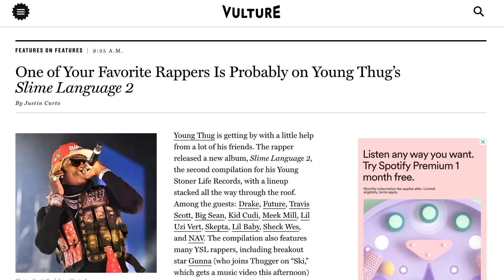What Independent Artists Can Learn From Young Thug's New Album, Slime Language 2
FREE GUIDE: 61 Ways To Get More Exposure For Your Music

Young Thug's new album "Slime Language 2" features a slew of popular rappers, including Drake, Future, Travis Scott, Big Sean, Kid Cudi, and several others.

Independent artists can learn something from this.

Featuring other artists on your album is one example of "cross-promotion" which can be a very effective way to build a fanbase for your music.